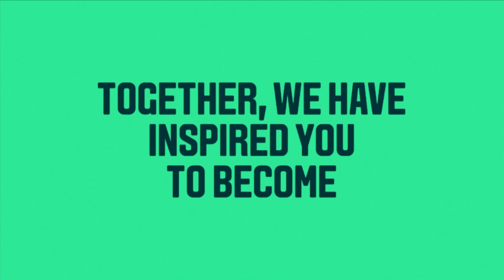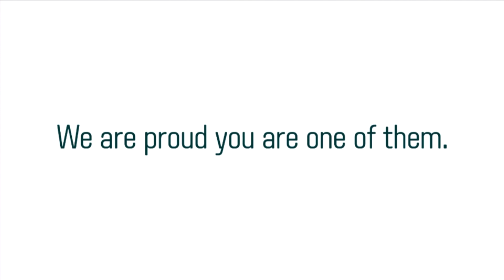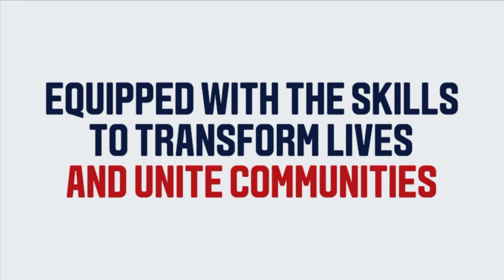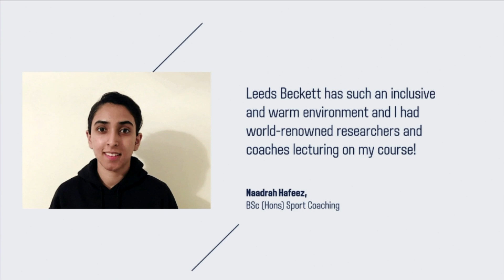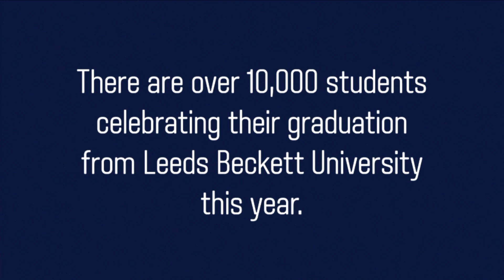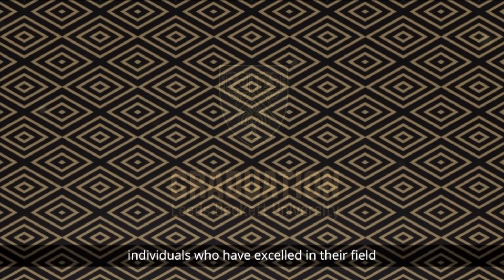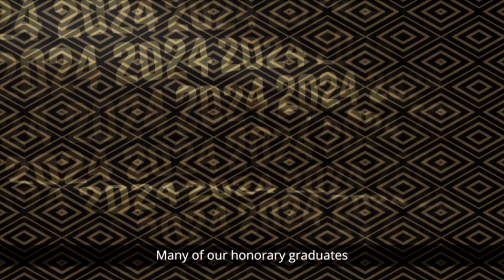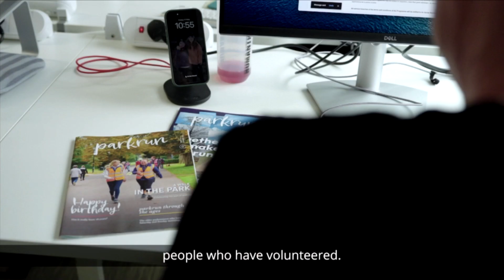Graduation 2024: Carnegie School of Sport and School of Events, Tourism and Hospitality Management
Footage from the graduation ceremonies of both the Carnegie School of Sport and thhe School of Events, Tourism and Hospitality Management on Thursday 18 July